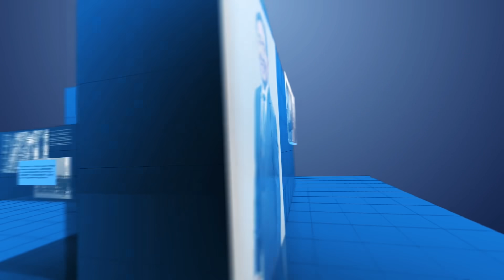《石濤聚焦》「德州參議院率先通過：選舉法修改」州長發誓要把曠工的民主黨議員逼回德州（14/07）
世界早已不曾經 石濤最快伴你行 ⋯⋯
訂閱「石濤的聲音」⋯⋯ 聽《石濤.Radio》